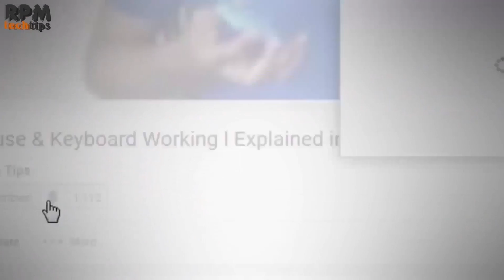JIO FTTH Broadband, Jio DTH, Jio 4G VoLTE Mobile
In this video, I will discuss Jio 3 News Services - Jio FTTH Broadband, Jio DTH and Jio 4G VoLTE Moblie

Jio FTTH Broadband -
Reliance Jio has already made announcements about its new product Fiber-based broadband service. This service is exclusively being tested from many days in Mumbai and Pune locations.

JioFibre plan which is exclusively available to some users is known as FTTH Base Plan. Recently various plans of Jio Broadband has been made available to the public. The plans range between 500 to 5500. To kno more about plans

Jio DTH Services -
As per Source, JIO Will be giving 432 Channels in JIO DTH Dish Set Top Box, that is 350+ Normal channels and remaining 50+ HD Channels it can watch in 4K Resolution also.According to Internet Sources, JIO DTH Price will be Around 180 Rs to 200 Rs in India. Because JIO Wants to Provide in Cheapest cost in World among all other dth services price. The Expected/ Estimated Cost of JIO DTH Plan Would be Less than 200 Rs Per Month.

Jio 4G VoLTE Mobile -
About cheapest Reliance Jio 4G VoLTE Mobile According to a Twitte, this Reliance Jio VoLTE feature phone will cost around Rs. 1500 more or less.

Features and Specifications:

Keypad input hard buttons.
Rear camera.
VoLTE ready
On Connectivity sections this featured phone Supports 4G bands along  3G, 2G Networks.
Supports Multiple languages.
Dual Sim card slots.